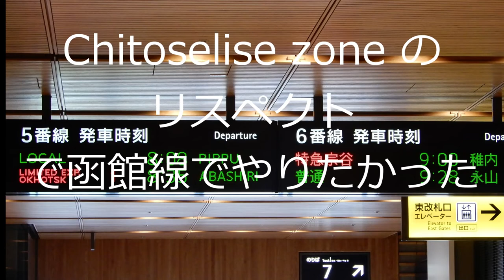おんせい183集 ２０２１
ことおめ
あけよろ